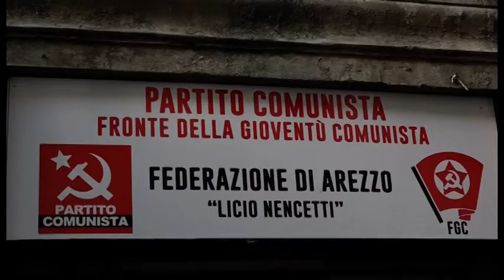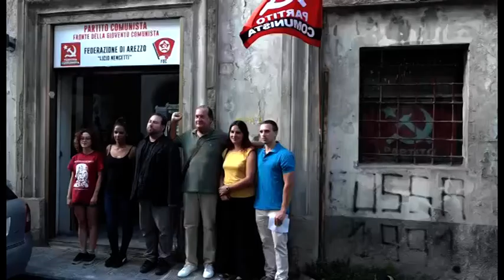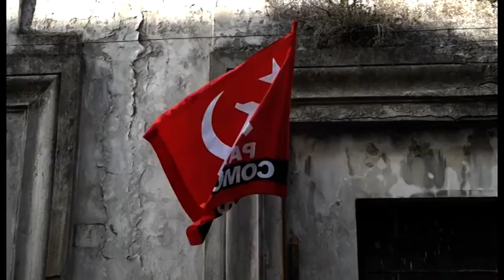Partito Comunista, Alessandro Facchinetti presenta la sua squadra